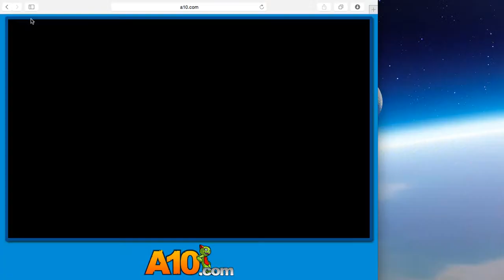MUDDY HIGHTS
come and play muddy Hights